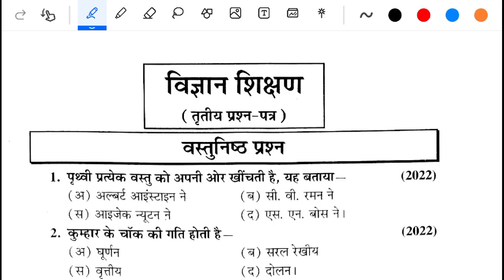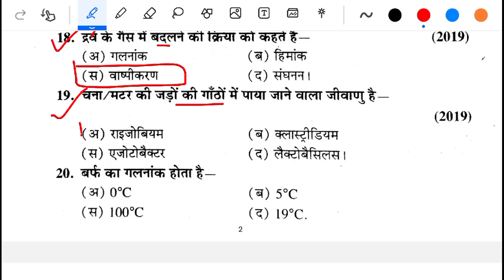Deled 3rd semester Science Rajan series part 1/Deled 3rd semester exam